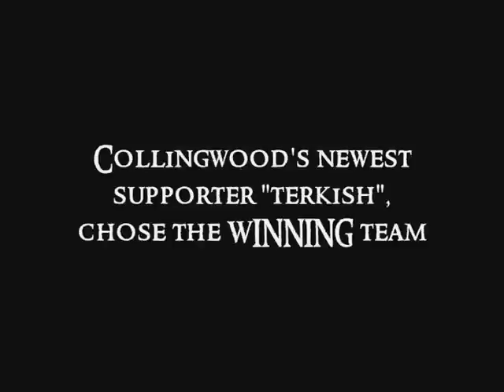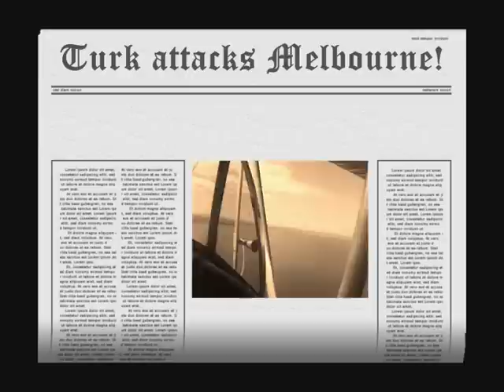spenceoz.wmv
Spencer "TERKISH" Mehmet was back in Australia for his 21st berf-day.  Here is some footage and pix from the time he spent with us in Melbourne; his home away from home.   Lots of fun was had, fishing, flying, jetskiing, and general piss farting about :)